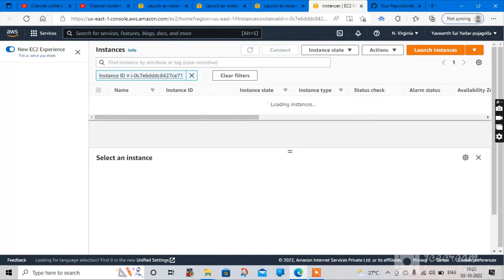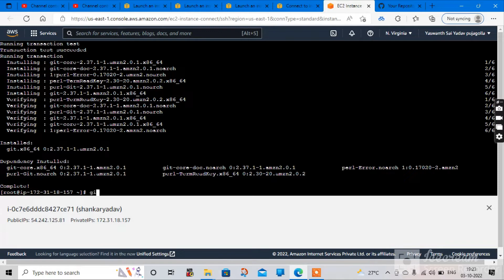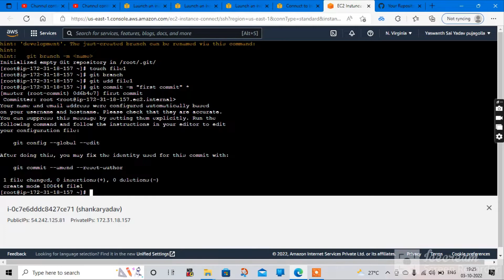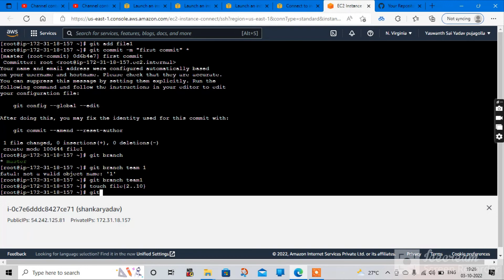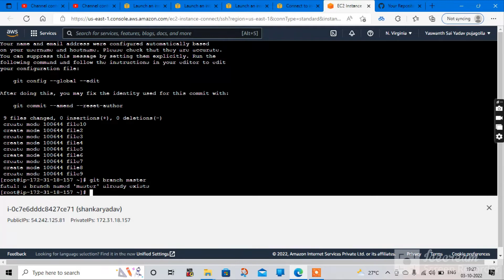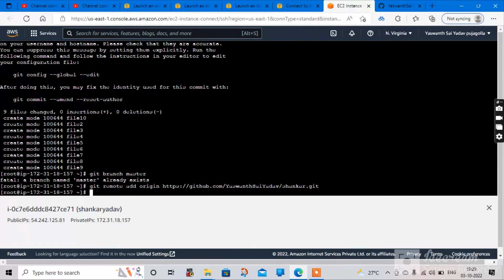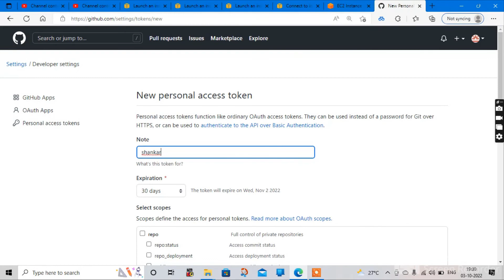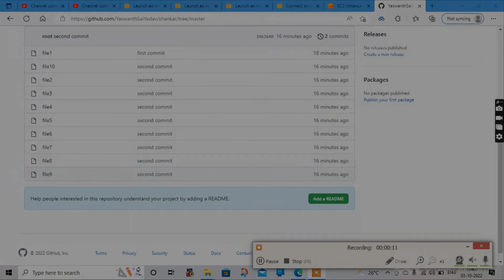pushing files to Github